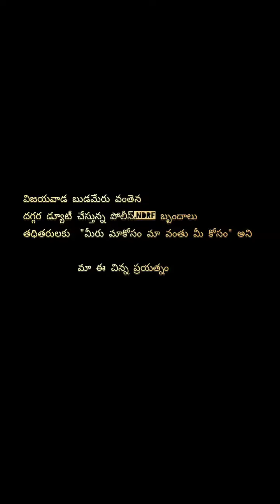Vijayawada Floods Workers